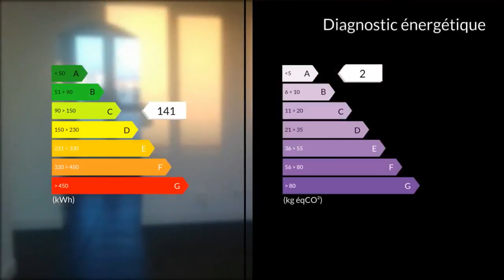A vendre - Appartement - Marignane (13700) - 3 pièces - 50m²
En centre ville poche de tout ,dans une résidence sécurisée,au troisième étage sur quatre,appartement de type 3 de 50m².Ce bien est entièrement rénové (électricité aux normes,menuiseries,carrelage plomberie).Descriptif:Cuisine équipée fermée avec loggia fermée (coulissant alu) 8m².séjour 17m² donnant sur balcon 8m².2 chambres 10 t 11 m².Salle d'eau et wc suspendus 4.3m².Coin buanderie.cave 6m². faibles charges (80euros/mois)Idéal pour un premier achat.Design contemporain lumineux au calme.Cet appartement mérite vraiment d'être visité.Pour tous renseignements contacter l'agence clairimmo rognac 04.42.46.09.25 Agent commercial indépendant du réseau national clairimmo Maxihome N° RSAC